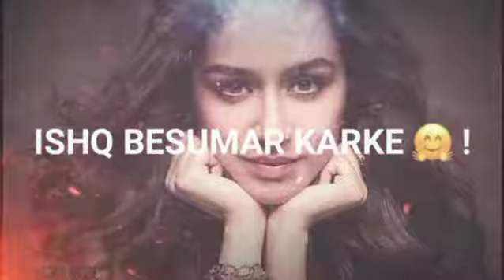WhatsApp status Dil laga lia tum se pyaar kar k